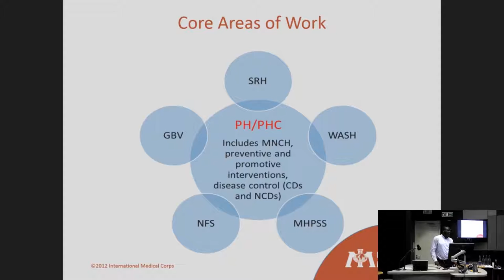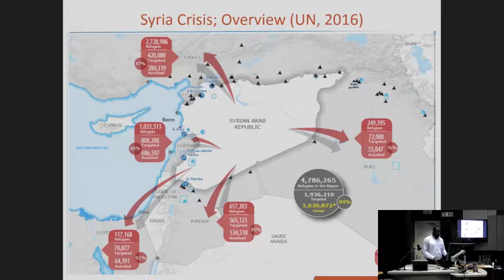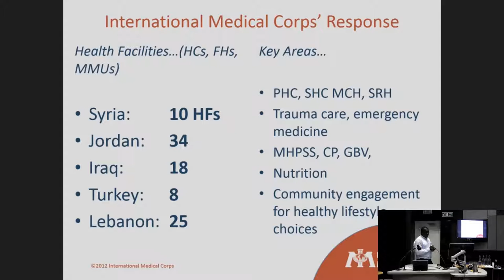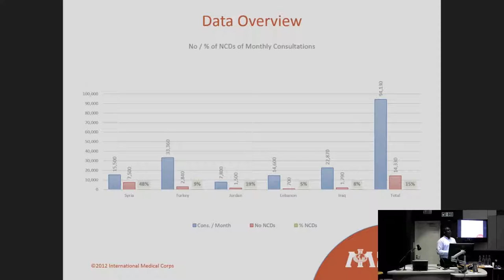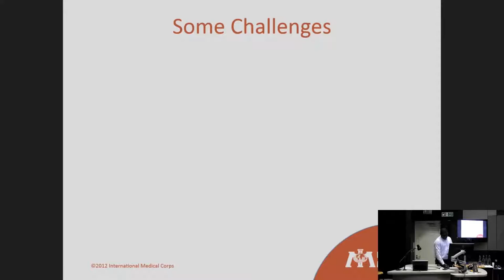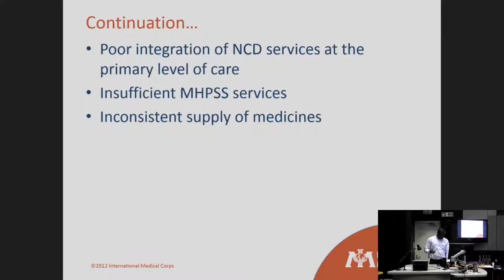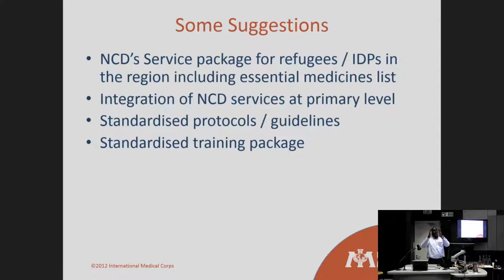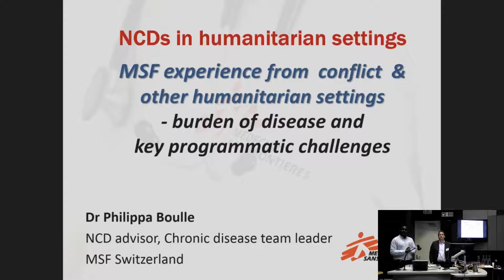NCDs in emergencies: IMC’s experience in the Middle East crisis